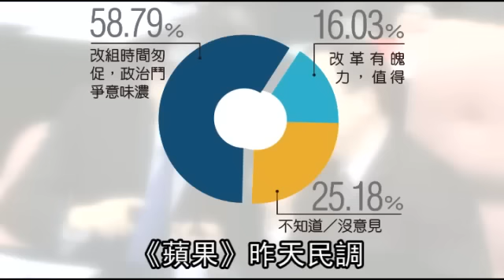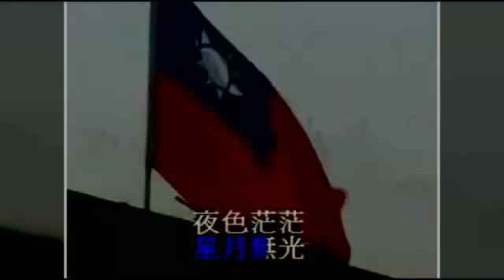夜襲換閣員江揆被轟粗暴--蘋果日報 20140227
【政治中心╱台北報導】行政院前晚「夜襲」炒掉內政部長李鴻源，昨早宣布由政院祕書長陳威仁繼任，另公布新任環保署長等部會改組名單。離譜的是，如此重大人事異動，閣揆江宜樺竟未出面，僅由政院發言人孫立群說明。民進黨昨痛批做法粗暴，好像搞內鬥；曾任閣揆的游錫&#22531;指，他過去換首長都親自開記者會說明，「換天下第一部內政部長，偷偷摸摸的，有點奇怪。」

夜襲換閣員
江揆被轟粗暴

馬英九總統熱愛運動
看起來蠻陽光的
但馬政府做事
怎麼老愛在半夜搞偷襲呢
行政院長江宜樺
要撤換內政部長李鴻源
如此重大的內閣更替
又是拖到前天深夜
透過政院幕僚臉書證實
藍綠立委昨都認為太粗暴
不尊重閣員
民眾也批評「莫名其妙」
嘲諷一天到晚走「旁門左道」

到了昨天半夜
風雲變色

對於國會不尊重
擅長夜襲

羞辱政務官
踐踏國會

馬政府的夜襲攻勢
其有來自
去年1月底
馬政府撤換行政院長陳冲
就選在深夜發布新聞稿
5月油電雙漲引爆民怨
也是選在深夜
宣布政策急轉彎
前年林益世涉貪
總統府也是選在深夜
發新聞稿

江宜樺院長
也適應了這樣的夜生活
昨天晚上發動夜襲

學者批評
馬政府已經被大家罵到慌
只能找大家
沒有講話餘地的時間與場合
宣布這些事情
有民眾說
什麼都暗地裡來
「起床後才驚覺什麼都變了」
會不會有天醒來
「總統也換人了」
這次內閣人事大地震
除了一直傳言與江揆不合的
李鴻源下台
由行政院秘書長陳威仁接任
環保署長沈世宏
政務委員薛琦
也無預警遭撤換
分別由魏國彥
鄧振中接任
新掛牌的科技部
由政務委員張善政執掌
政務委員遺缺由蔣丙煌接任
新北市副市長李四川
出任政院秘書長
黨政人士指出
這次改組可見江揆強勢性格
馬江已開始布署選舉內閣
《蘋果》昨天民調
近6成受訪者認為
改組時間匆促
「政治鬥爭意味濃」
動新聞  報導